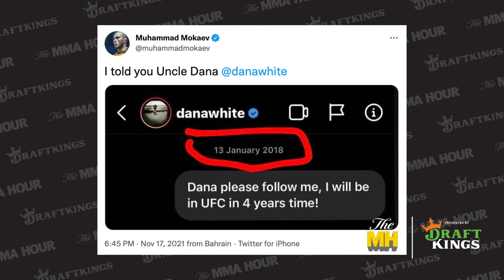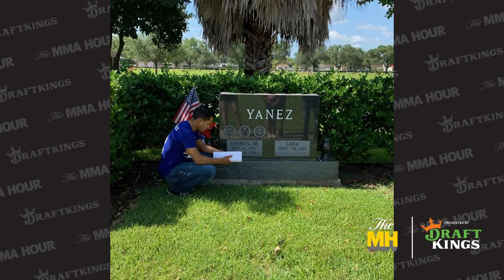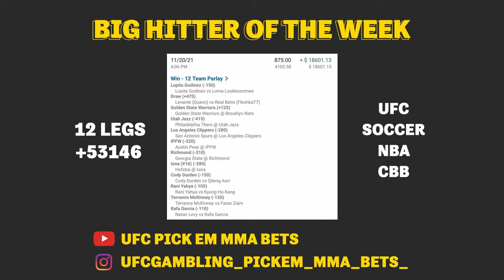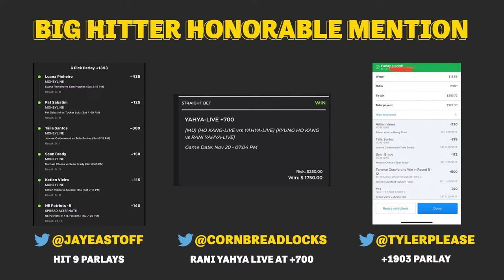The MMA Hour: Daniel Cormier, Stipe Miocic, Sean Brady, Muhammed Mokaev, and more | Nov. 22, 2021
The Mixed Martial Arts Hour is back in your life! Below is a rundown of Monday’s show, which begins at 1 p.m. ET / 10 a.m. PT / 6 p.m. GMT.

00:00 Standby

00:59 I’ll quickly look back at a busy combat sports weekend.

09:58 Lupita Godinez will look back at her very busy UFC fight schedule.

35:03 Muhammed Mokaev will discuss joining the UFC and what’s next.

1:04:18 Former UFC heavyweight champion Stipe Miocic will discuss what he’s been up to and when he wants to return to the Octagon.

1:36:58 Sean Brady will discuss getting past Michael Chiesa at UFC Vegas 43 and what’s next.

2:05:02 Adrian Yanez reflects on his big win at UFC Vegas 43 and what’s next.

2:41:24 New York Ric stops by to talk about the latest news in MMA.

3:18:11 GC and Helwani return to discuss GC’s bets for the past weekend.

3:37:50 A special guest calls in to repair broken ties.